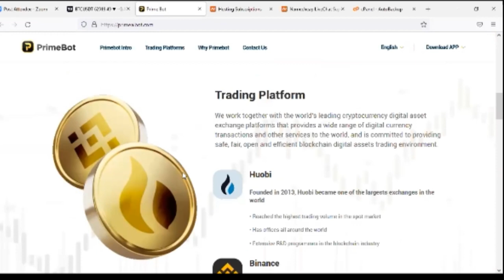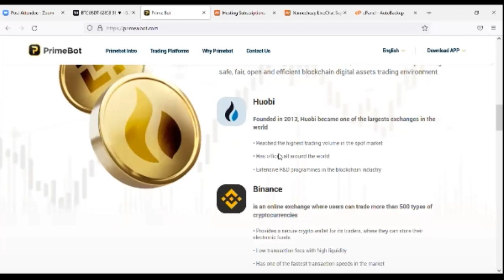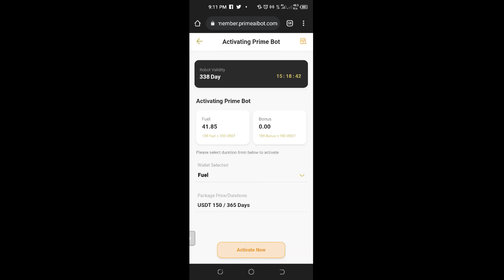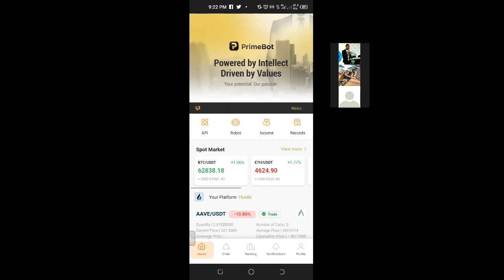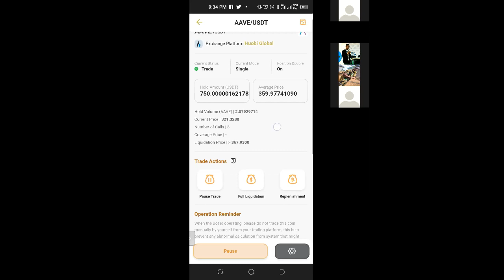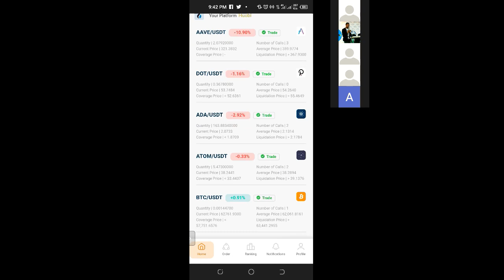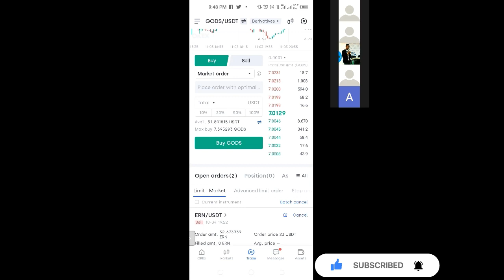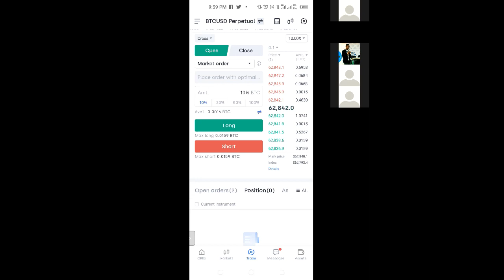How To Make Money Automating Your Crypto Trading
learn how to use primebot robot to automate your crypto trading and make profits daily without any experience of trading crypto

PrimeBot or Prime A.I. Bots is a tool created by experts that can easily automate the analysis and interpretation of market statistics. They can gather market data, interpret it, calculate the potential market risk, and execute buying/selling cryptocurrency assets on Binance and Huobi Exchange via API

Trading Platform

We work together with the world's leading cryptocurrency digital asset exchange platforms that provides a wide range of digital currency transactions and other services to the world, and is committed to providing safe, fair, open and efficient blockchain digital assets trading environment.

Huobi

Founded in 2013, Huobi became one of the largests exchanges in the world

• Reached the highest trading volume in the spot market

• Has offices all around the world

• Extensive R&D programmes in the blockchain industry

Binance

is an online exchange where users can trade more than 500 types of cryptocurrencies

• Provides a secure crypto wallet for its traders, where they can store their electronic funds.

• Low transaction fees with high liquidity

• Has one of the fastest transaction speeds in the market

✅✅BITCOIN👉 1KuFN1644uXvHECLR7UV3X2RgYfrR8woR1
✅✅Ethereum👉 0x139c05ba1bD30D79e964f9F160f681b79C1bD0f1